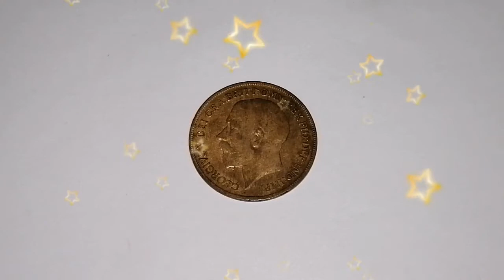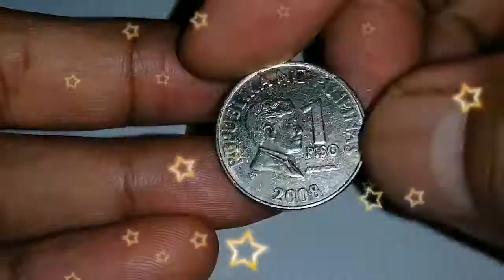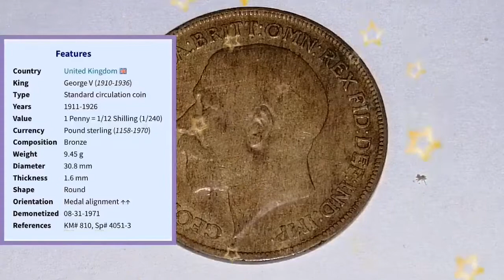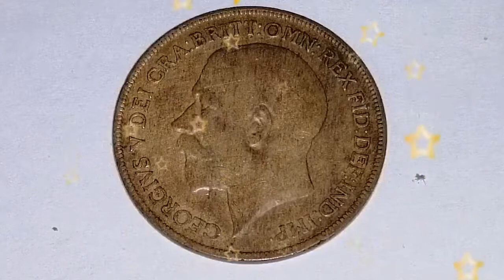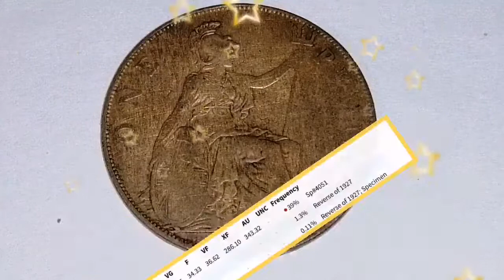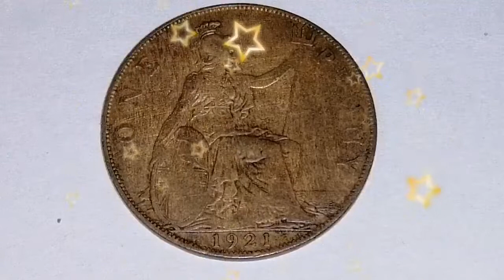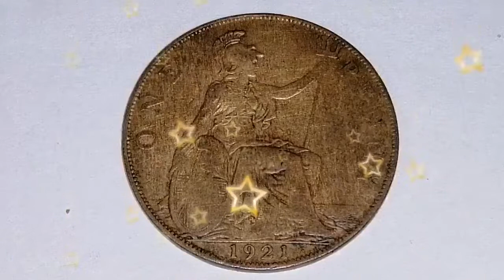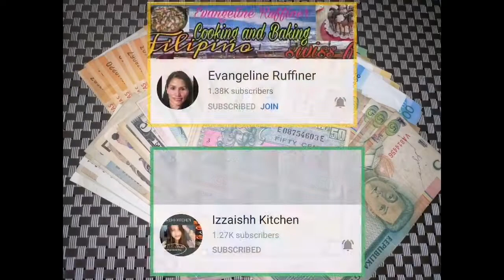1 Penny 1921 - United Kingdom l Update Price l Shout Outs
Magandang araw mga kabarya, maraming salamat po sa walang sawang pagsubaybay at panonood ng aking mga videos. Mag-ingat kayong palagi, God bless!